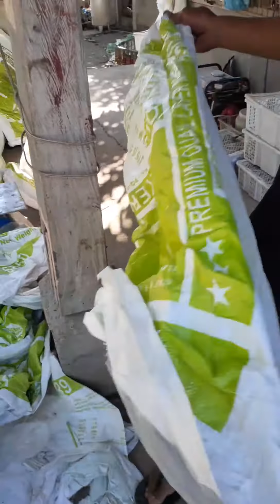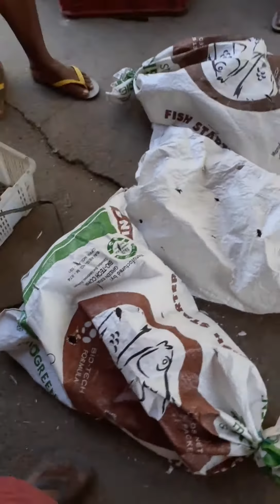Buhay probinsya-ang daming pugo